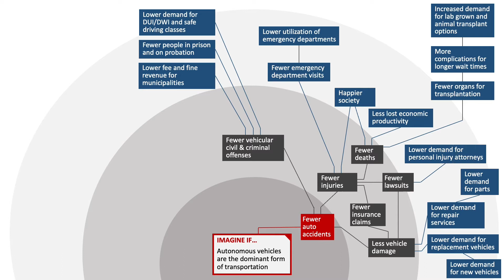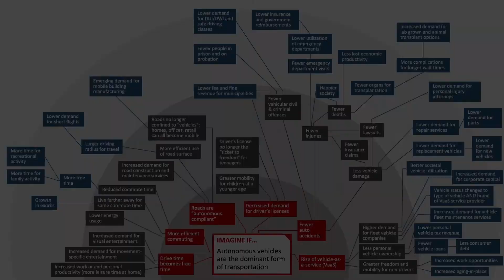Toffler Associates' Imagine If... Futures Planning Demonstration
Learn more about our Imagine If... exercise, one of our most vital futures planning tools.

Toffler Associates has over 25 years in helping businesses build resilience, respond with agility, and plan for the future in the face of uncertainty. To learn more about our Futures & Foresight services to see how we can apply it to your business, visit us here: